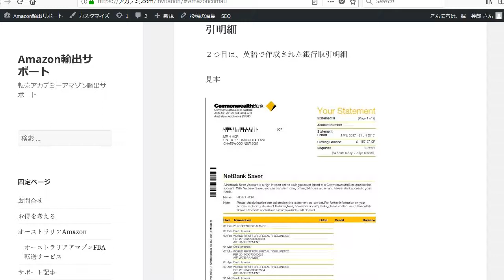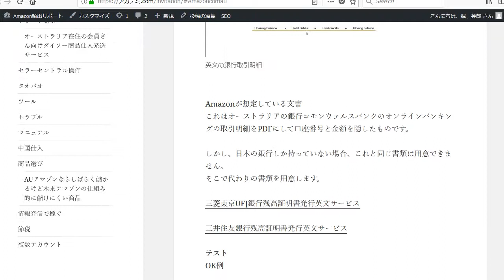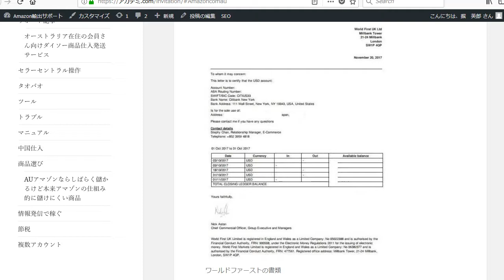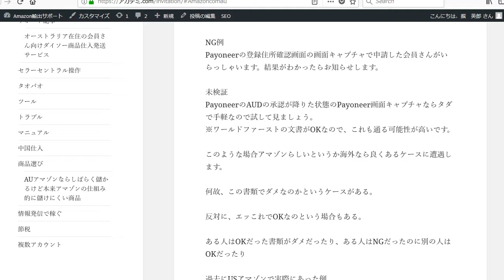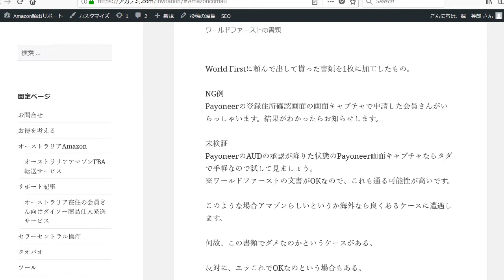Amazon.com.auでの販売のために提出する銀行取引明細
1日10分で月10万円を稼ぐ! Amazon輸出ビジネスがわかる本　出版社:ソシム (2013/11/22)